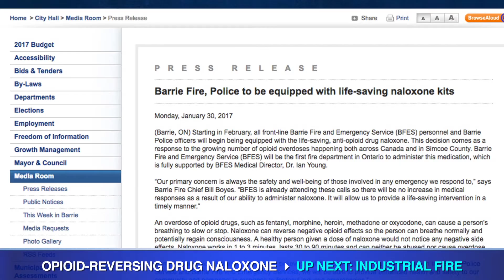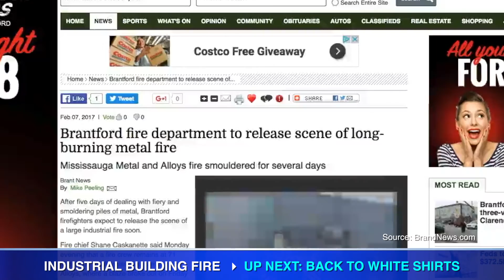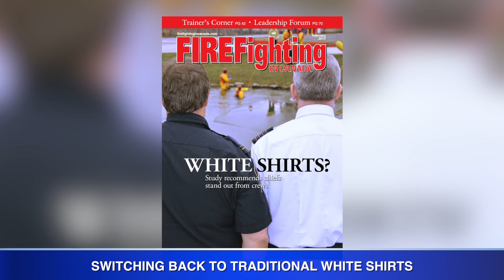FFIC THIS WEEK FEBRUARY 10, 2017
NicheTV host Tamar Atik has this week's fire industry news. Firefighters in Barrie, Ont., are the first in the province to carry the opioid-reversing drug naloxone; firefighters in Brantford, Ont., fought a stubborn blaze at an industrial building over the weekend; and Fire Chief Len Garis explains why some departments are switching back to traditional white shirts for senior officers.